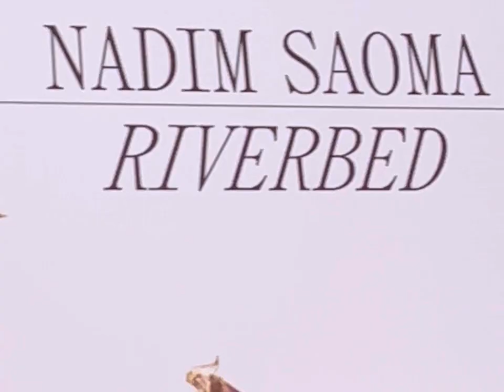[FESTIVALES] LA MOSTRA DE VALENCIA--- CLAUSURA